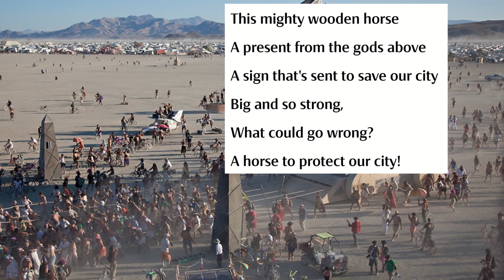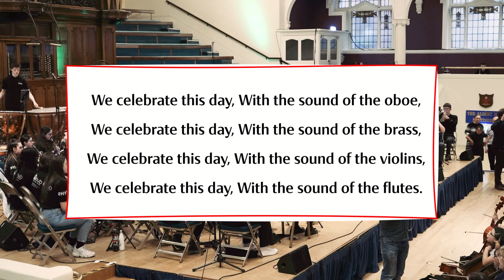Berlioz: The Trojans - wooden horse scene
A performance by the Robin Hood Youth Orchestra (RHYO) and Nottingham City schools of the dramatic Act 1 finale to Berlioz's epic 'The Trojans', featuring Helena Payne as Cassandra, the Trojan prophetess cursed to be able to see the future, but never be believed.

Believing the enemy who has been laying siege to their city for 10 years to have given up and gone away, the Trojans find a giant wooden horse outside the city. Thinking it a gift from the gods, they decide to bring it into the city in a triumphant procession. However, the horse holds a terrible secret...

Recorded live at Nottingham Music Service's Great Orchestra Experiment, at the Albert Hall, Nottingham, on 22nd March 2023.

For more information about RHYO and other Music Service programmes